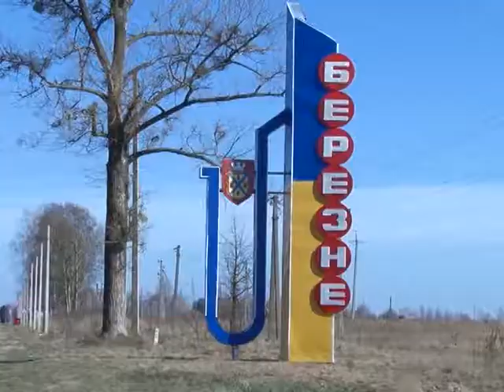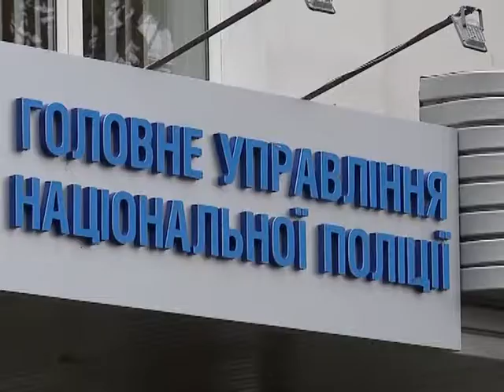Надзвичайна ситуація. Тижневий огляд